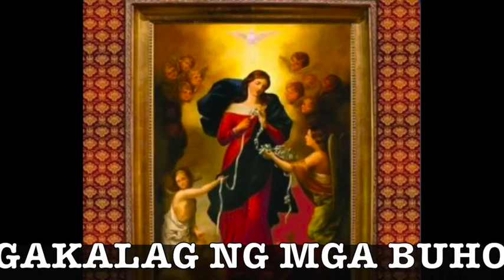TAGALOG VERSION -"MARY, UNDOER OF KNOTS" BY FR. BELMONTE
Making Fr. Charles Belmonte’s awe-inspiring DAILY REFLECTION accessible to everyday Filipinos.

Every day, a dedicated 78-year-old gentleman diligently prepares and graciously shares his insightful commentary on "One Minute for Jesus." Despite being swamped with the demands of his age, he remains committed to helping those burdened by hectic schedules find precious moments to connect with Jesus.

Undeterred by challenges, he perseveres, striving to learn new digital tools, all in an effort to spread the Word of God far and wide, reaching as many people as possible. His unwavering dedication is a shining example of love and devotion to his faith and his fellow human beings.